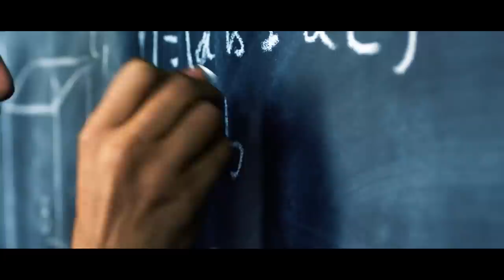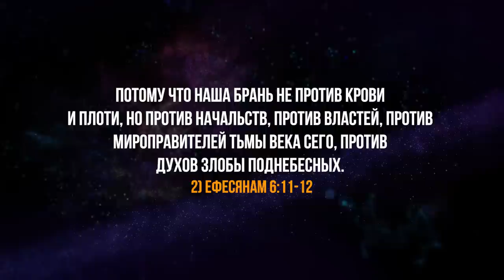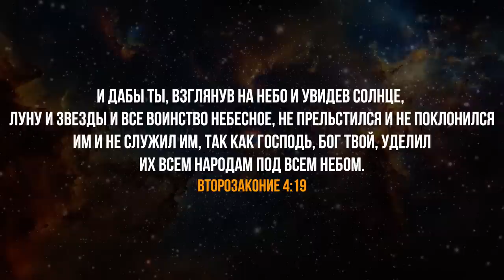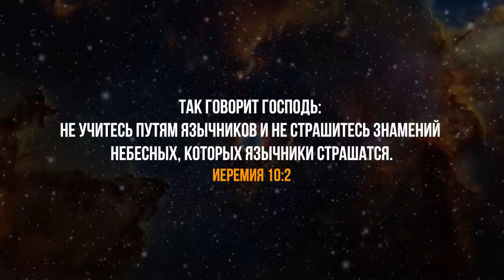Что скрывал Нострадамус? Кто же он на самом деле? Последнее время. Христианские проповеди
Мы живем сегодня в последнее время. Особенно сейчас христиане должны готовится к восхищению церкви. В этом видео вы услышите о том, кого нельзя слушать христианам для того, чтоб быть мудрой девой (Невестой Иисуса Христа).
👉 Смотрите другие видео: проповеди христианские на этом канале
🔴Вы можете поддержать нас финансово:
🔸ПриватБанк:
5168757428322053  UA   (гривна) (IVAN HUMENIUK)
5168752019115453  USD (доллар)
➤ Проверка своей готовности к восхищению церкви (мудрая дева ли ты?):
Информацию, которая была использована в видео любезно предоставлено wikipedia (автор страницы: "Анатолий Юркин")